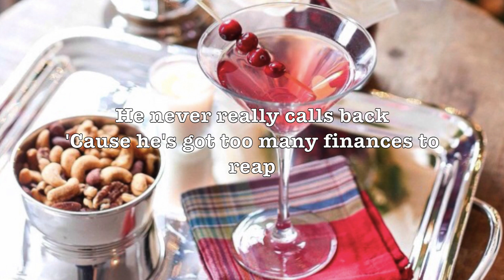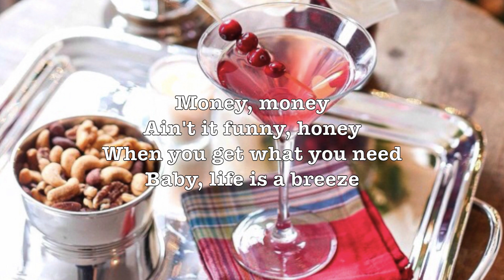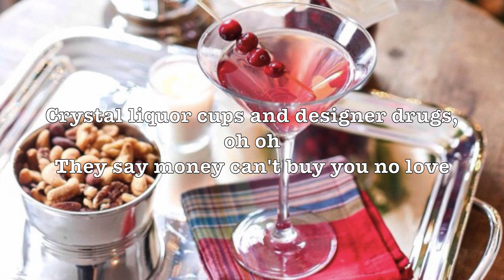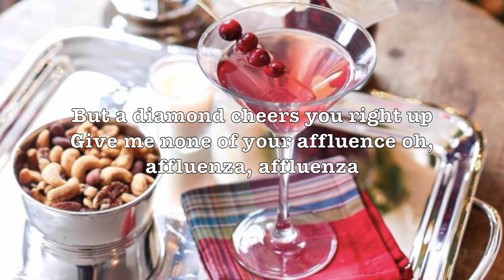Affluenza - Conan Gray (Lyrics)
*PICTURE IS NOT MINE, FOUND IT FROM WE HEART IT*

LYRICS:

Mama's got a new man
And daddy's got a new mansion to keep
He never really calls back
'Cause he's got too many finances to reap

Money, money
Ain't it funny, honey
When you get what you need
Baby, life is a breeze
Money, money
Give me money, money
'Til I'm bloody, bloody

All these kids have got affluenza
Going wrecking their daddy's Benza
Crystal liquor cups and designer drugs, oh oh
They say money can't buy you no love
But a diamond cheers you right up
Give me none of your affluence oh, affluenza, affluenza

Every day's your birthday
You threw a party but you kinda
Hate all your friends
So you're crying in a drive-way
Killing time, getting high
Can't wait 'til it ends

Fat stacks, cold cash
You've always had it real lavish, first-class
Trust fund, gold tongue
Eighty grand in both your hands, but no love